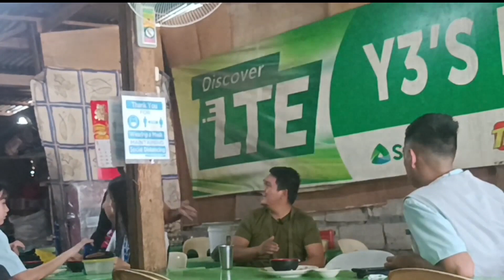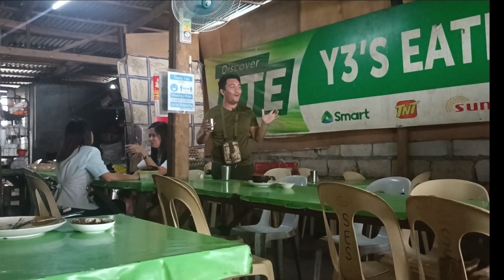Trending videos the best of jhay in action 2022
Pls do not reupload my videos para hindi po tayo ma copy right i share nlang po natin ang link sa mga social media account nyo para safe and happy tayo lahat

Salamat po sa mga ka action natin na patuloy na sumosoporta sa atin Godbless po sa inyong lahat